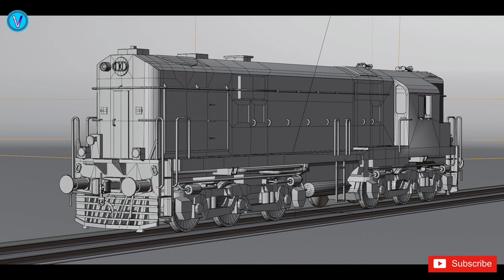WDM2🇮🇳India's Most Successful locomotive🔥Workhorse of Indian Railways💫Best ALCO Locomotive Of India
Evolution of Mixed Category Diesel Locomotives of Indian Railways -